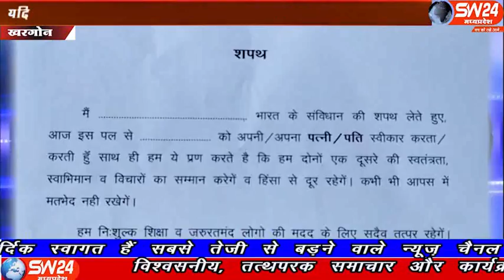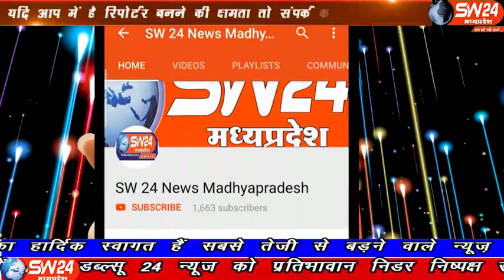sw24news khargone, 11.12.2019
मध्यप्रदेष के खरगोन जिले में आमतौर पर शादी में लोग खूब खर्चा करते है ,पंडित के मंत्रोचार के साथ लग्न फेरे की रश्म मंडप में निभाई जाती है लेकिन खरगोन में नवयुवा जोड़े ने अनोखी मिशाल पेश की है खरगोन से अजय तिवारी की रिपोर्ट#sw24news